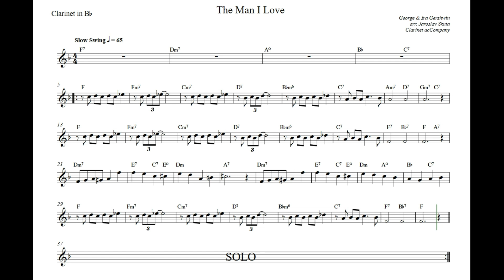The Man I Love - George Gershwin | Backing track for clarinet with sheet music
| Clarinet acCompany |
The Man I Love - George Gershwin - Clarinet play along
Arrangement: Jaroslav Skuta
Clarinet: Jaroslav Skuta

Nezapomeňte kliknout na ODEBÍRAT, aby vám neunikla nová hudební videa!

| Klarinet, klapka, hrajem! |

The Man I Love od skladatele George Gershwina pro klarinet sólo s doprovodem, noty vložené v obraze